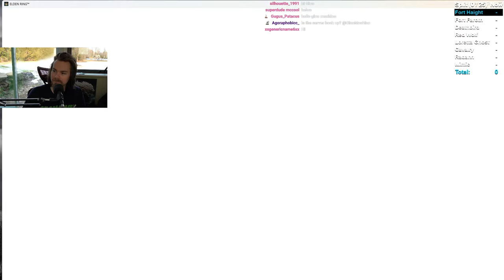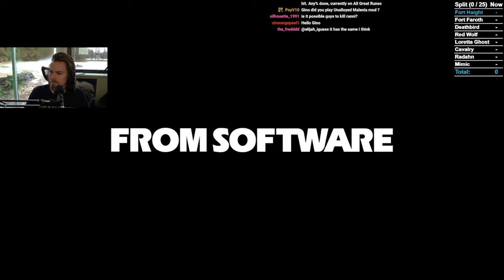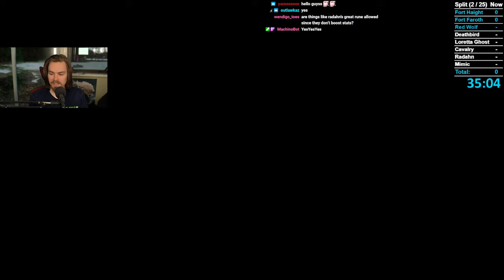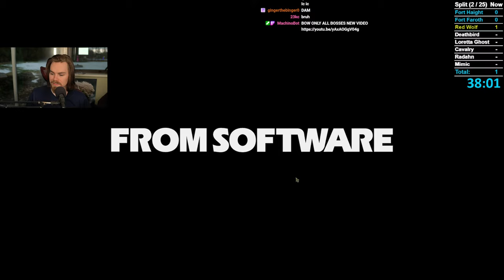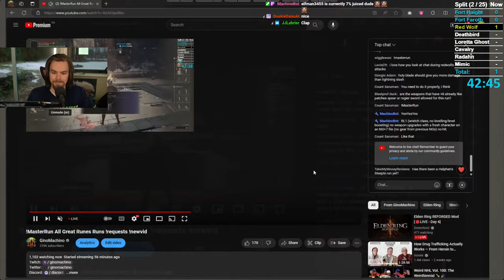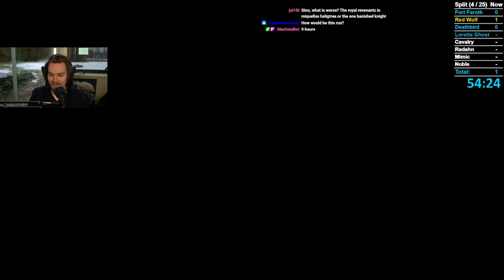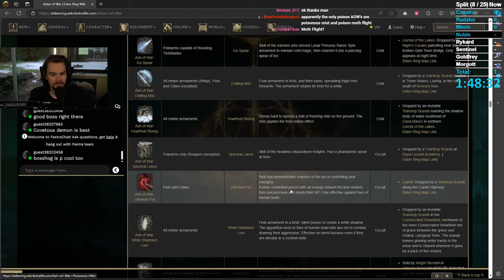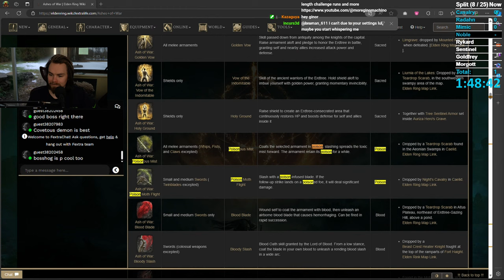!MasterRun All Great Runes Runs !requests !newvid